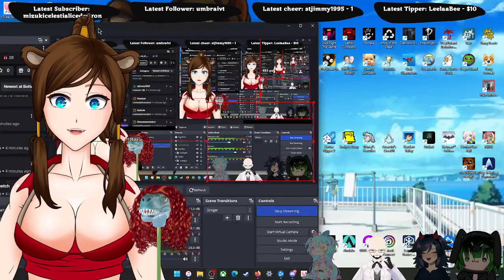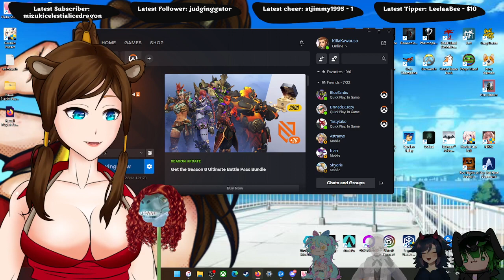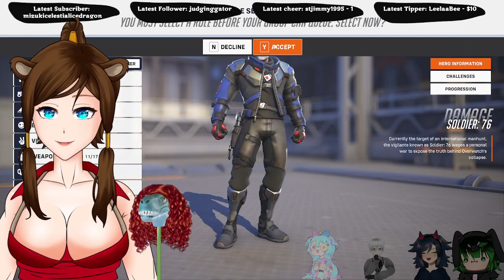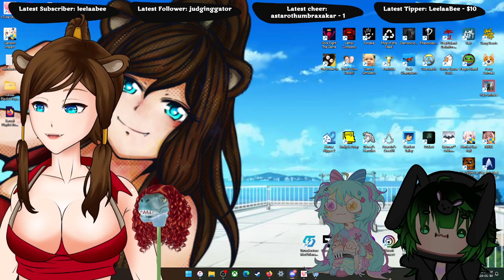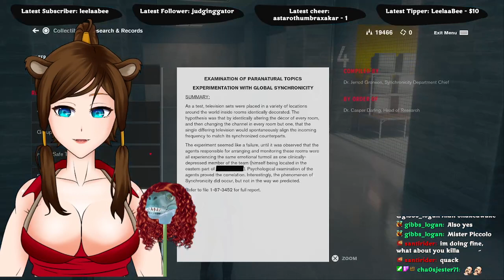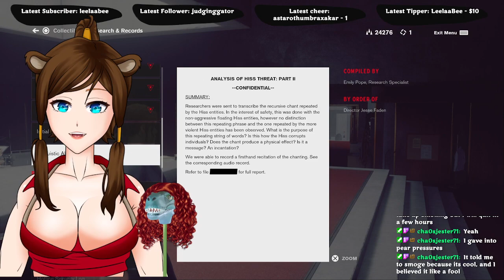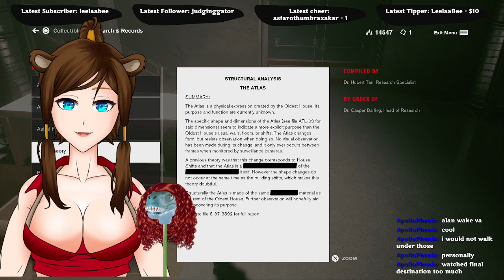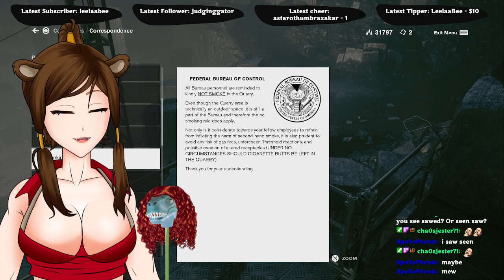Over WHATCH? Over watch! Overwatch 2!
Playing with @Small_Quinn @Tasty_tako neveralune_ DrMadDCrazy Watch us dominate or get dominated!